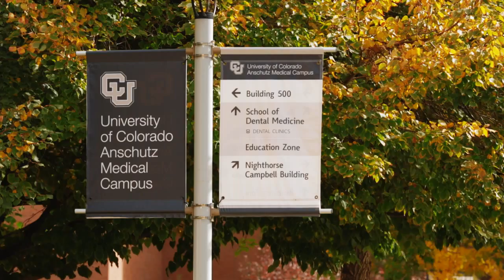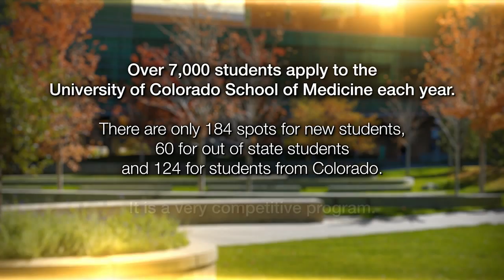University of Colorado School of Medicine - Promo Video 2014